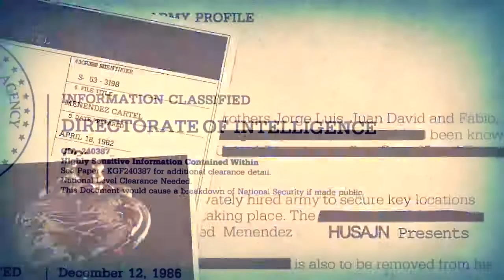World At War - Wspomnienia roku 2008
Wreszcie zakupiłem Call of Duty World At War. Gdy zagrałem przypomniały mi się chwile z roku 2008 gdy grałem w tą część. Niestety dziś jes sporo chiterów